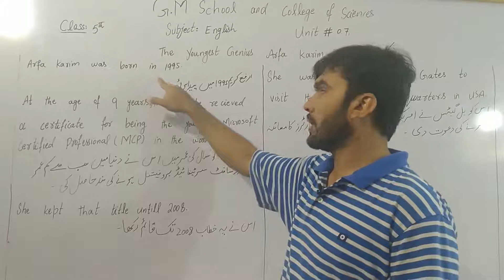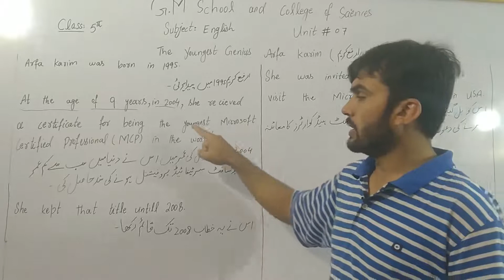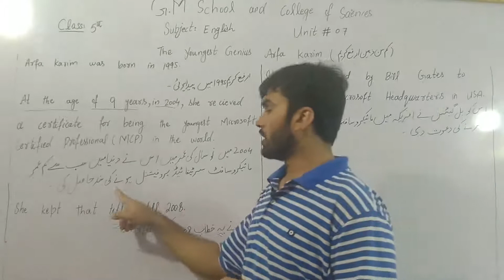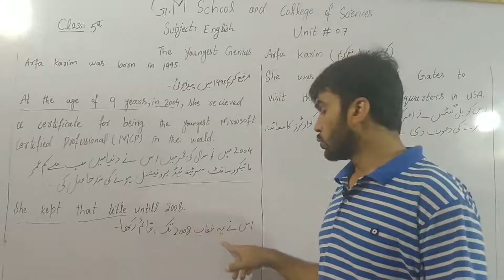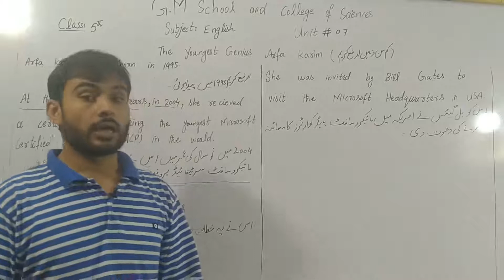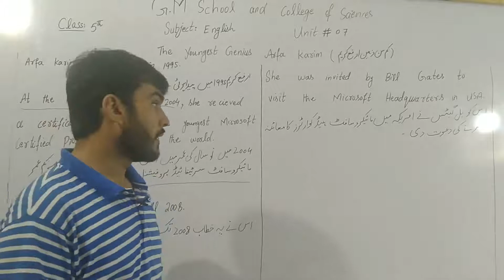5th English Lecture 13 By Sir Sadam Hussain Mahar